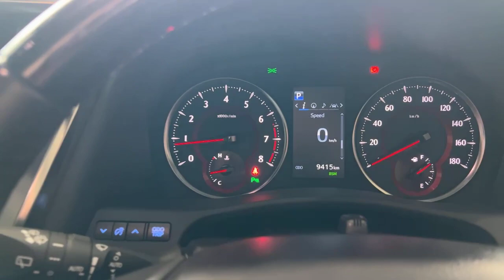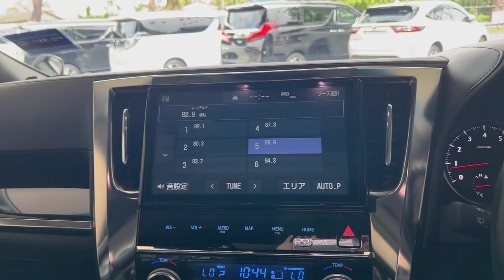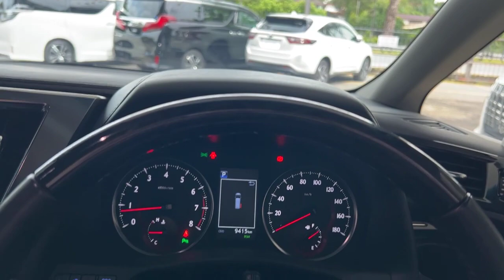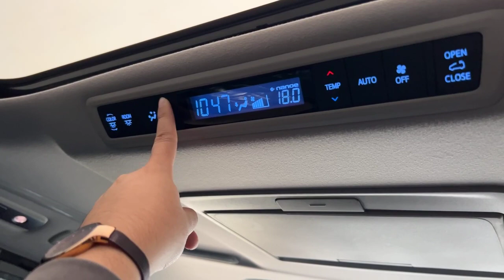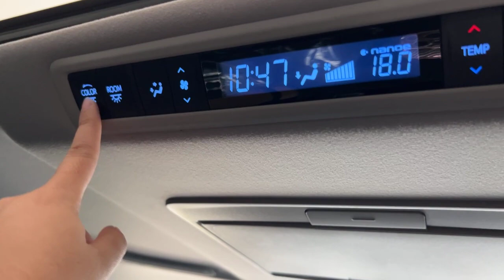A Toyota Vellfire 2023 New Unboxing United State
Hello ! Everyone, Wellcome to my channel.A Toyota Vellfire 2023 New Unboxing United State.